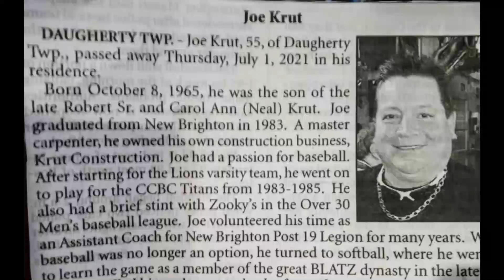Joe Krut - In Memoriam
A video with pictures from the life of Joe Krut using the music of Pink Floyd & Green Day.